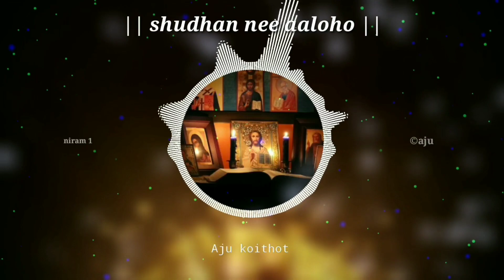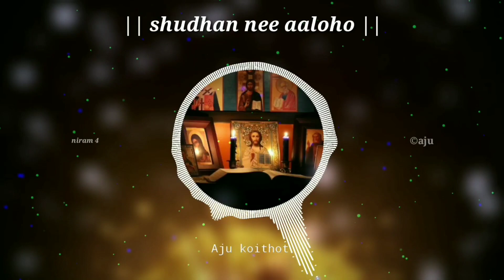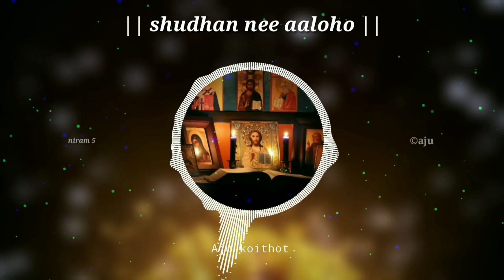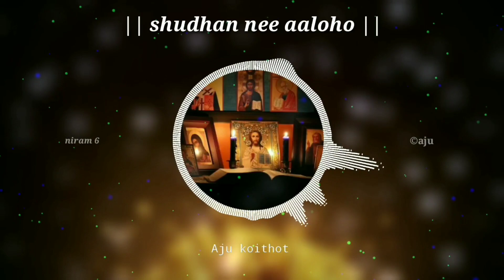Shudhan nee aaloho | niram 1, 2, 3, 4, 5, 6| MALANKARA ORTHODOX SLEEBA SANDHYA NAMASKARAM SONG